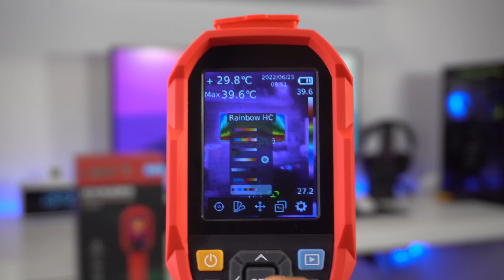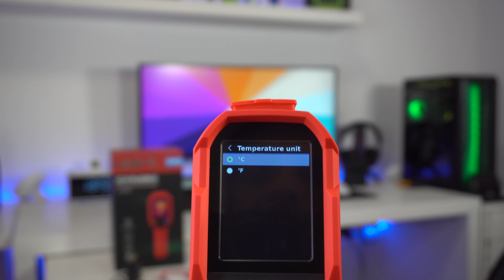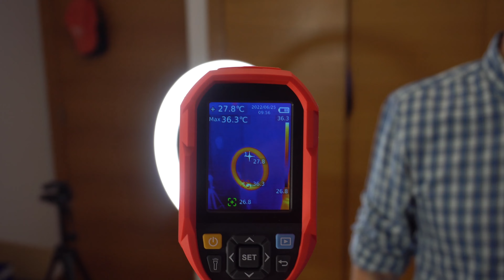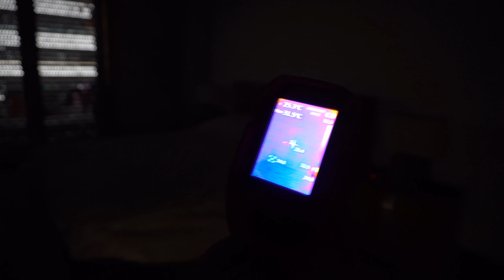Vou encontrar FANTASMAS?! 😱😇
Todos os dias recebo inúmeros artigos para REVIEW, mas esta Camera Térmica suscitou interesse em Encontrar Fantasmas pela minha casa... Será que vou ter SURPRESAS? (Spoiler: Por acaso tive...lol) Divirtam-se! 😱😇

📌 É a 𝐋𝐎𝐔𝐂𝐔𝐑𝐀! Já são 𝟰𝟵.𝟬𝟬𝟬 𝐧𝐞𝐬𝐭𝐞 𝐆𝐑𝐔𝐏𝐎 a perder a cabeça com tanta PROMO até 80%! Ficas de fora? 😜 Amazon, Aliexpress, Banggood, Prozis...

𝐎 𝐦𝐞𝐮 𝐒𝐞𝐭𝐮𝐩 𝟏𝟎𝟎𝟏𝐁𝐥𝐨𝐠𝐬 ( 🔥 Novidades adicionadas 🔥 )
 🔹 𝐄𝐐𝐔𝐈𝐏𝐀𝐌𝐄𝐍𝐓𝐎 𝐏𝐑𝐈𝐍𝐂𝐈𝐏𝐀𝐋  🔹
➜ Coluna de Som Sem Fio JBL
➜ Cadeira LEDS ESGOTADA - Alternativa com LEDS e APP
 🔹 𝐃𝐈𝐒𝐏𝐎𝐒𝐈𝐓𝐈𝐕𝐎𝐒 𝐂𝐎𝐌 𝐋𝐄𝐃𝐒  🔹
🔹 𝐋𝐔𝐙𝐄𝐒 𝐒𝐄𝐌 𝐅𝐈𝐎𝐒 𝐏𝐀𝐑𝐀 𝐀𝐒 𝐆𝐑𝐀𝐕𝐀𝐑 𝐍𝐎 𝐘𝐎𝐔𝐓𝐔𝐁𝐄🔹
➜ Ring Light Gigante
➜ Conjunto de 2 Luzes com App
 🔹 𝐄𝐒𝐂𝐎𝐍𝐃𝐄𝐑 𝐅𝐈𝐎𝐒  🔹
➜ Clipes para Cabos
➜ Esconder os Fios da Torre - Cobertura de Cabos
➜ Suporte para ficares sem FIOS na Secretária
➜ Acessório para furares a Secretária e 2 tampas
➜ Adaptador Bluetooth para ficar sem Fios na Coluna de Som
  🔹 𝐄𝐗𝐓𝐑𝐀𝐒 𝐃𝐎 𝐒𝐄𝐓𝐔𝐏  🔹
➜ Powercube Original ➜ Tablet da Lenovo
➜ Suporte de Monitor a Gás
➜ Almofadas Rato e Teclado
➜ Cabos de Extensão Usb c Malha e Rápida transferência
 🔹 𝐖𝐈𝐅𝐈 𝐏𝐄𝐑𝐅𝐄𝐈𝐓𝐀 \ 𝟓𝟎𝟎 𝐦𝟐 🔹
🔹 𝐏𝐎𝐑𝐓Á𝐓𝐈𝐋 𝐆𝐀𝐌𝐄𝐑🔹

🛒 𝐂𝐚𝐫𝐭𝐞𝐢𝐫𝐚 𝐝𝐨 𝐅𝐮𝐭𝐮𝐫𝐨, Anti Fraude/Clonagem,  eu tinha no bolso, não a viste! ;)